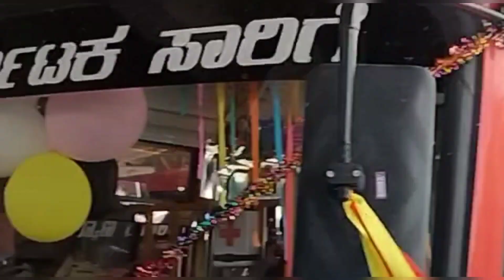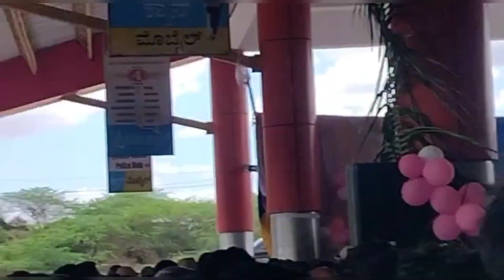free bus for ladies in karnataka ರಾಯಚೂರಿನಲ್ಲಿ ಬಸ್ ಉದ್ಘಾಟನೆ 👏 ಕರ್ನಾಟಕದಲ್ಲಿ ಮಹಿಳೆಯರಿಗೆ ಉಚಿತ ಬಸ್ 🚍🚍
free bus for ladies in karnataka ರಾಯಚೂರಿನಲ್ಲಿ ಬಸ್ ಉದ್ಘಾಟನೆ  ಕರ್ನಾಟಕದಲ್ಲಿ ಮಹಿಳೆಯರಿಗೆ ಉಚಿತ ಬಸ್ in raichur bus opening